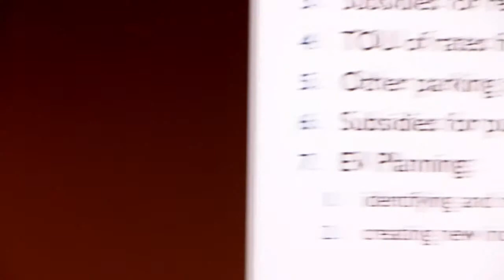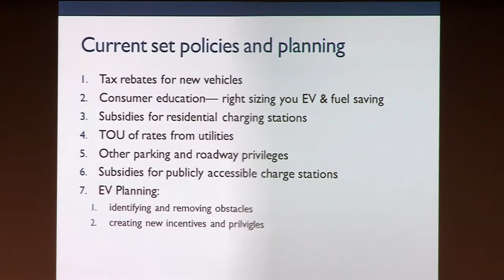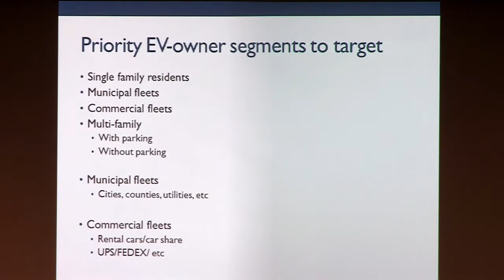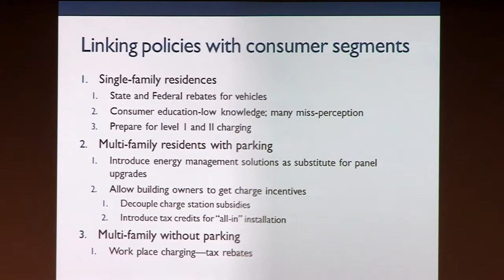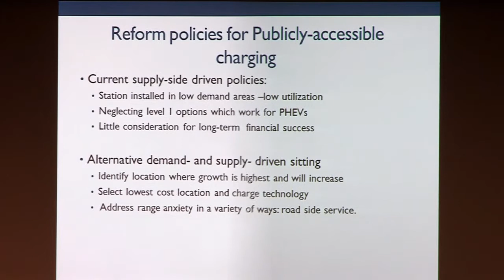ReSET 2012 Electric Vehicle panel: Professor J. R. DeShazo (UCLA)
The Renewable & Sustainable Energy Technology Workshop (ReSET) was held on April 12-13, 2012 at the California NanoSystems Institute at UCLA. The workshop was hosted by the NSF-IGERT Clean Energy for Green Industry (CGI) graduate fellowship program.

Electric Vehicle Adoption and Technology panel
Moderator: Dr. Shahin Farshchi, Lux Capital Management
Michael Boem, Haig Barrett, Inc.
J. R. DeShazo, UCLA
Rajit Gadh, UCLA
Kellen Schefter, Fisker Automotive